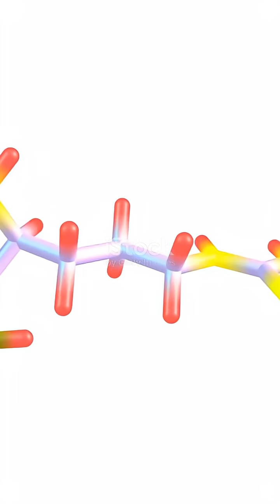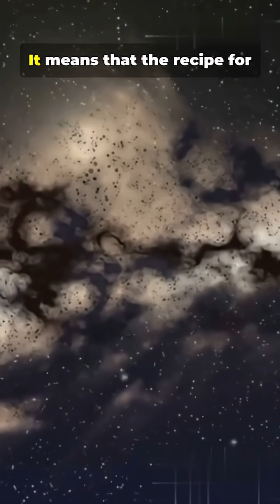☄️🍬 Asteroids Are Hiding Life-Essential Sugars! 🌌✨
Scientists have discovered complex sugars — the building blocks of RNA — locked inside ancient asteroids! 🧬🪐

These cosmic rocks may have delivered the sweet ingredients for life to early Earth, seeding our planet with the chemistry that made biology possible. 🌍💫

It’s as if the universe itself sprinkled cosmic sugar across space — the taste of life hidden in stardust. 🌠⚡

The recipe for life might have started light-years away. 🚀